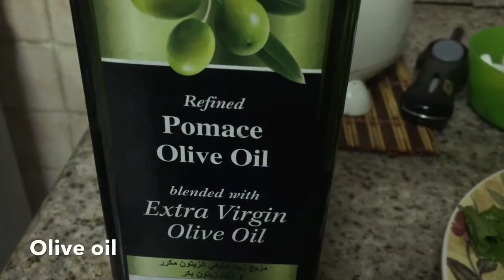Ayurvedic soup (Cleansing detox healthy soup)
Packed with Vitamin A,B,C,E,B1,B8,k, Fiber, Protein & filled with healing properties...anti-aging, good source of protein, iron, zinc, .helps to maintain radiant & glowing skin

3 servings

4-5 cups of water
1 tomato grated
3 garlic cloves
1" ginger
1 tbsp Thai red paste or soy sauce
3 hand full Gotu Kola (Centella) leaves
3 hand full Water spinach (water morning glory)
3 hand full beans sprouts
3 stems Bol Choy
1 cup cubes tofu
2 carrots cut round
4 tbsp Olive oil

- Heat Olive oil in saucepan over medium heat
- Add garlic cloves, ginger, carrot, bok choy stems stir & cook for another minute
- Add 4-5 cups of water
- Add Thai curry paste or soy sauce, pepper, salt to taste and bring to a simmer
- Add tofu and all the leaves:water spinach, Gotu kola, bok  choy. Stir in 2 minutes and remove from the heat
- Add beans sprouts cover and led stand off the heat for 5 minutes
- (This soup is best eaten right away)